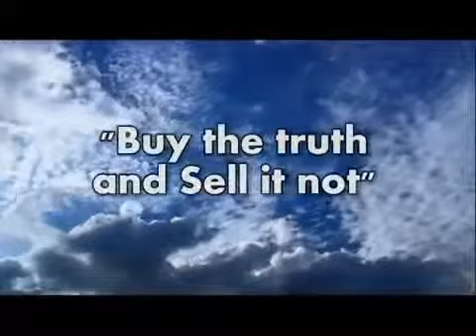Bro.Dr Dan Owusu Asiamah-Generational Curses Part 1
Generational Curses Part 1